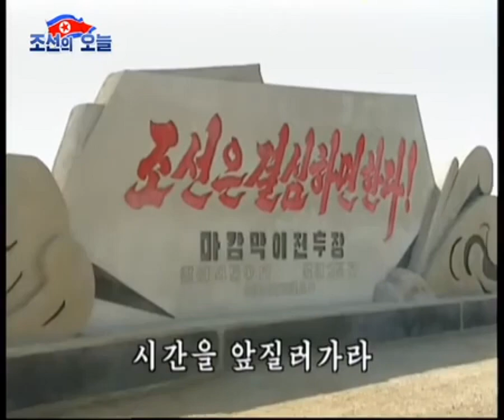Time Follow, us Song 시간이여 우리를 따르라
Korean Title: 시간이여 우리를 따르라